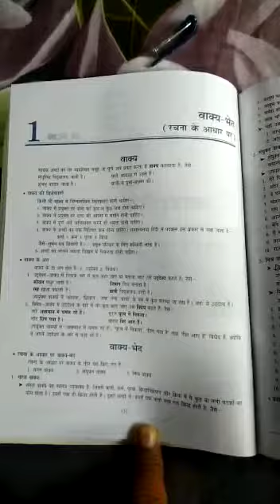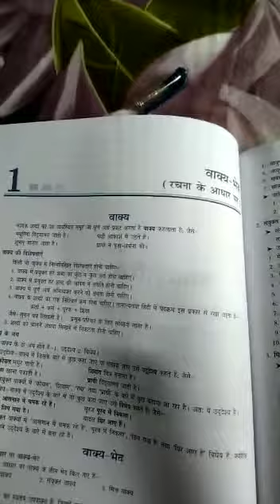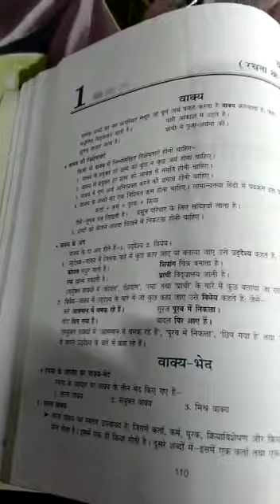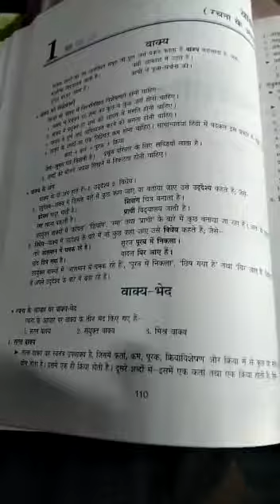हिन्दी व्याकरण, रचना के आधार पर वाक्य भेद, वर्ग--10 (2)